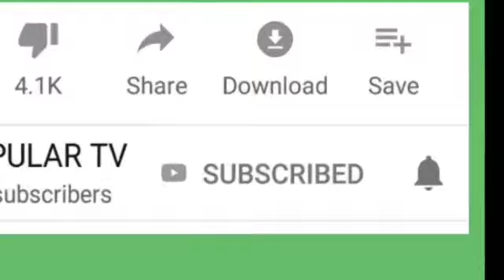தமிழக முதலமைச்சர் எடப்பாடி பழனிச்சாமி ஒரு ஃபிராடு - ஸ்டெர்லைட் நிலைப்பாடு குறித்து வைகோ பேட்டி!